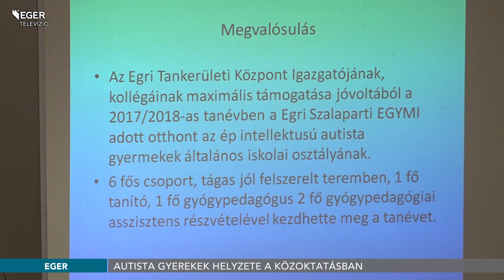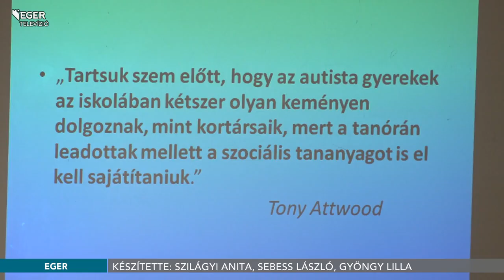Autista gyerekek helyzete a közoktatásban - 2021.10.19.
Ép értelmű, autista gyerekek helyzete a közoktatásban. Ezzel a címmel rendeztek kerekasztal megbeszélést, a Bartakovics Béla Közösségi Házban. A rendezvényen elhangzott: az érintett szülők a szegregált tanítást részesítik előnyben.